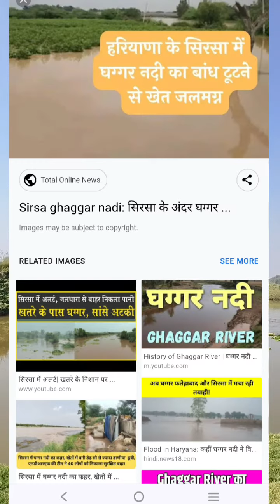ਘੱਗਰ ਨਦੀ ਦੀ ਖੁਦਾਈ ਬਾਰੇ ਆਓ ਰਲ ਮਿਲ ਕੇ ਸਰਕਾਰ ਅੱਗੇ ਅਪੀਲ ਕਰੀਏ